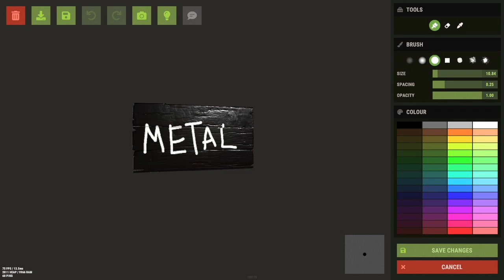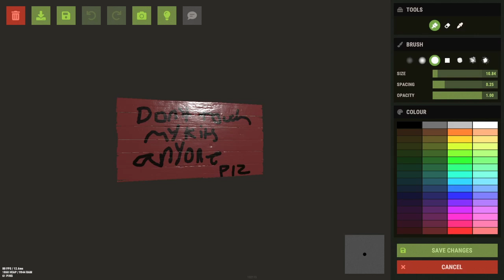my best raid defense in Rust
A once and a lifetime opportunity to get onlined in rust